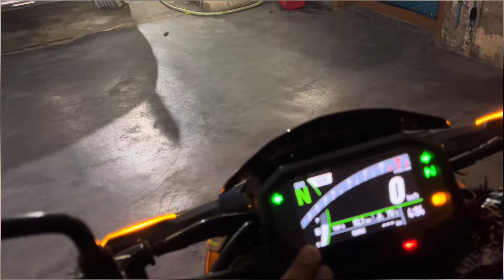Almost touch 250+ speed in Kawasaki z900 🤯| Superbike Riders Almost Crash 💔